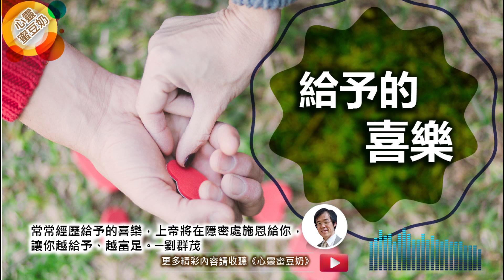【心靈蜜豆奶】給予的喜樂/劉群茂牧師_20180828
常常經歷給予的喜樂，上帝將在隱密處施恩給你，讓你越給予、越富足。─劉群茂